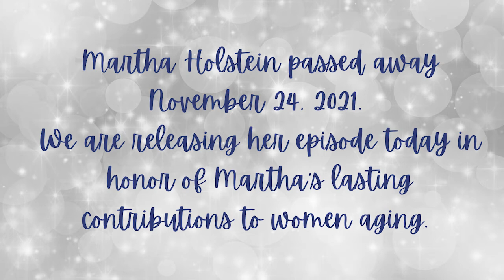156 Martha Holstein: Own Your Own Age - (In Memory of Martha Holstein)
"The personal is political--ageism and social disparities inhibit women from making meaningful choices of how to live well while aging." Martha Holstein Ph.D.

Dr. Holstein, a vocal advocate for women aging, speaks both to individuals and the larger politic. She urges women to own their age—if you are old, acknowledge it.  Live by your norms, not those for people far younger: Intergenerational conversations are important. Dr. Holstein raises awareness of how differentials concerning race, class, religion, and sexual identity affect the problems we encounter and the choices available for how we age and live. Individual solutions are insufficient; political-systemic answers are needed to remedy ills around aging, especially aging women. If we don’t accept and respect our age, how will we identify those problems associated with being old and work toward resolving them?